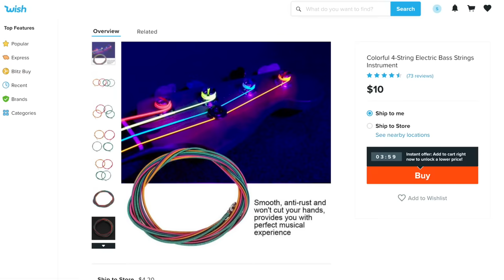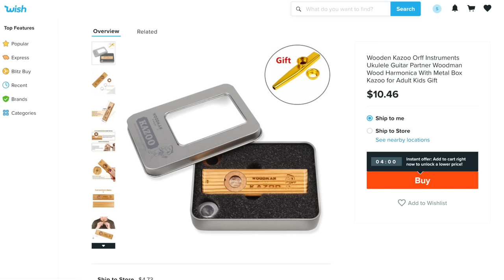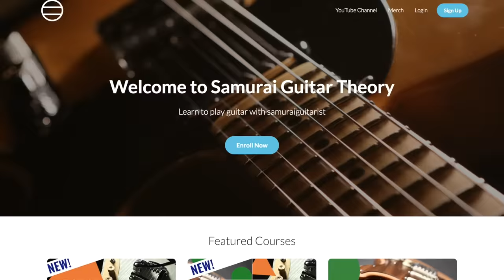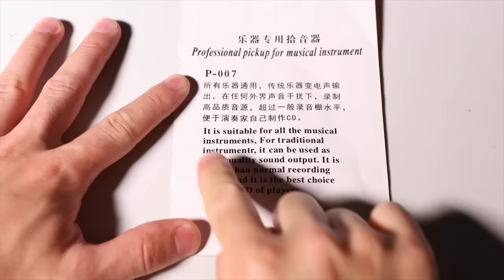How Bad is Music Gear From Wish.com?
00:00 Intro
00:33 Buying The Gear
03:09 Ad
03:57 Trying Out The Gear
10:10 A Song With The Gear
11:54 Closing Thoughts